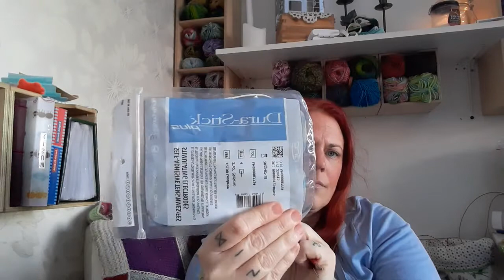Disas chronically ill tips to help you!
Tips for people that are chronically ill and have a lot of pain.